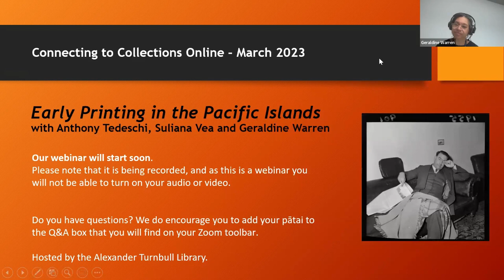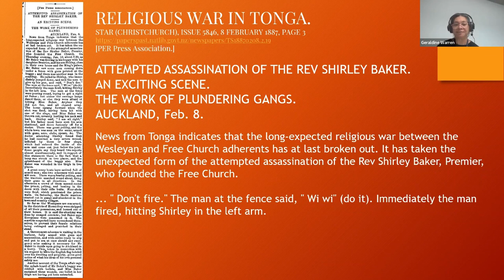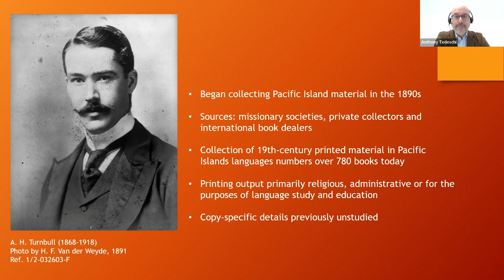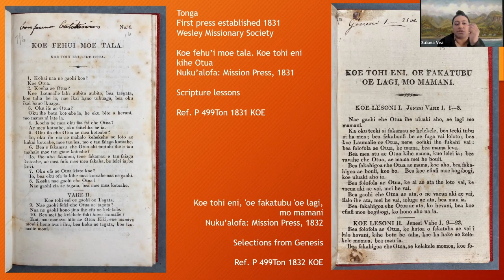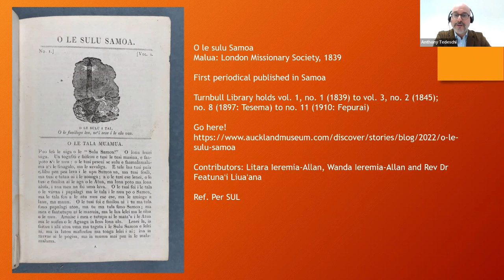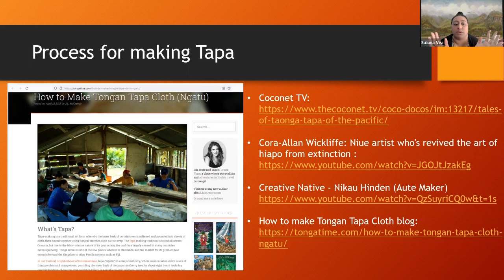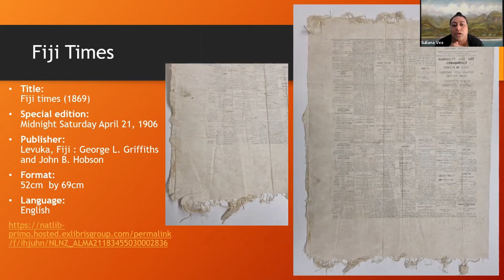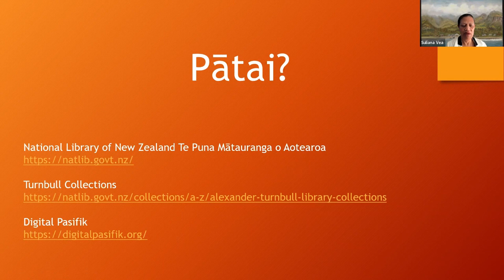Early printing in the Pacific Islands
This talk by Suliana Vea, Geraldine Warren and Anthony Tedeschi explores the history of printing in the Pacific region. They delve into the Alexander Turnbull Library’s rich holdings and show some of the earliest printed texts in the collections, with a special focus on the use of tapa as a printing substrate.

This talk is part of our Connecting to Collections series of free, monthly talks held on the 3rd Tuesday of each month (February to November). Find out more about the Connecting to Collections series on our

0:00:00 Mihi and acknowledgements
0:02:48 Materials that we have in our collections
0:04:00 Background and historical context
0:15:19 Original examples of early printing in the Pacific
0:38:04 Printing on tapa as a substrate
0:54:17 Pātai | Questions?
0:55:28 Was there an early Tongan Wesleyan newspaper?
0:55:54 Do you have any material from the London Missionary Society Beru printing press?
0:56:30 Where was Samoa Times printed? Was it a government printer or missionary press?
0:57:10 Does ATL hold a copy of Shaw's Tapa Cloth Book from Cook's Voyages?
0:57:40 How were you able to establish the size of the print runs for some titles?
0:58:33 Closing blessing (Ann Vea)